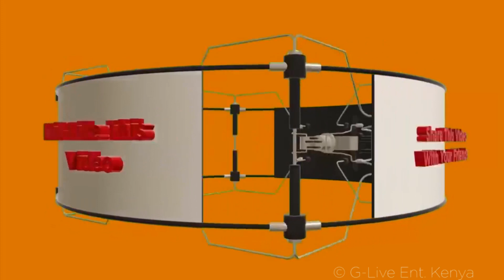Warigia x Mwana Mwende 2